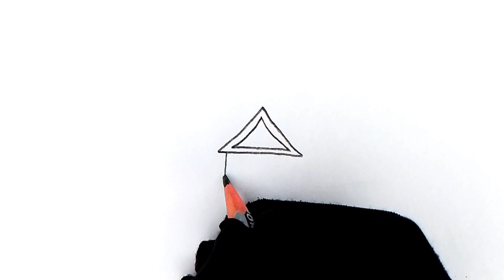How to draw a tree house | Tree house drawing | How to draw a tree house easy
In this video I will show you how to draw a tree house very easily.